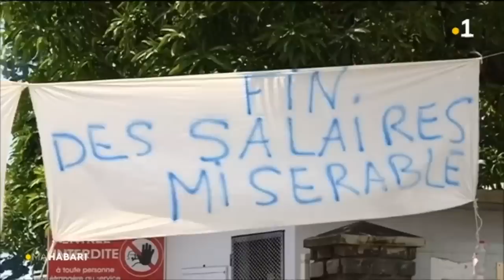Journal en mahorais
Le Journal en mahorais présenté par Daroueche Daou